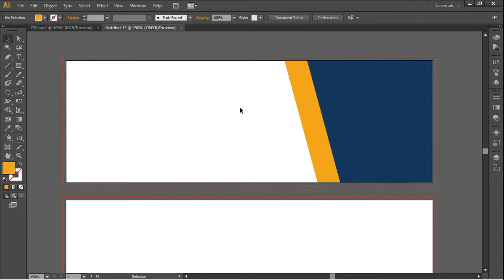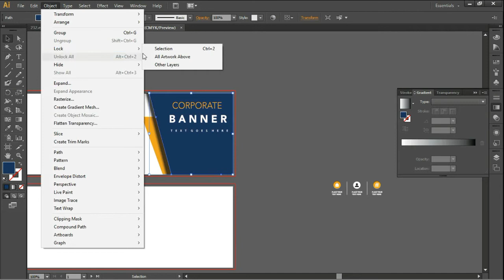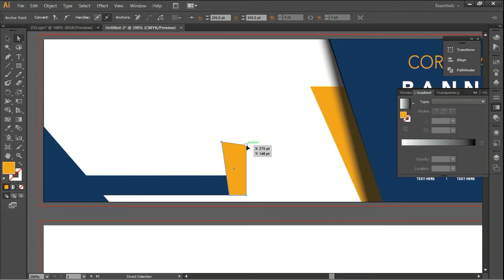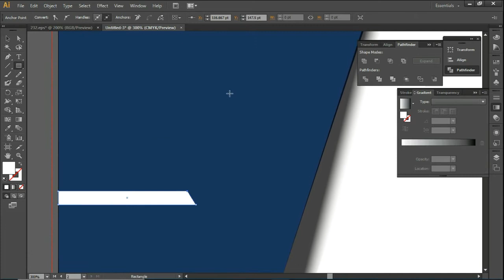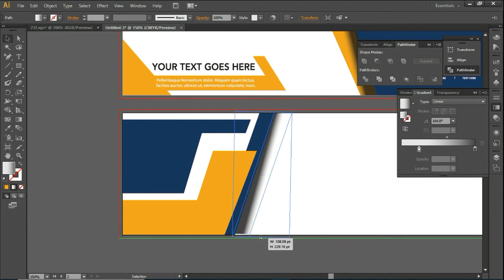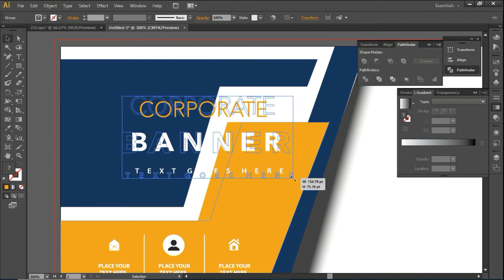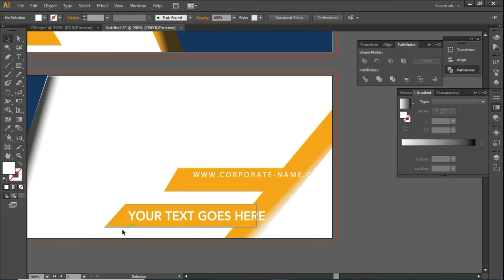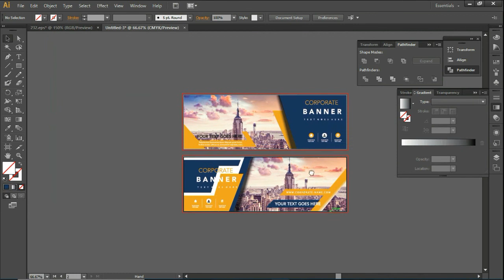Modern Banner Design I Adobe Illustrator Tutorial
How To Create Modern Banner Design In Adobe Illustrator CC

this channel shows tutorials on how to create designs or templates for those of you who want to learn techniques in Illustrator / Photoshop.